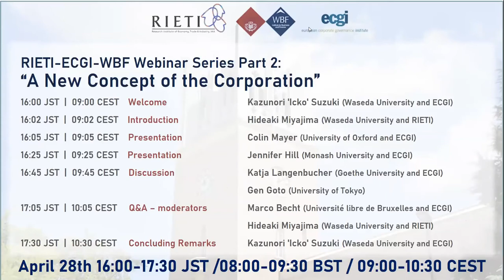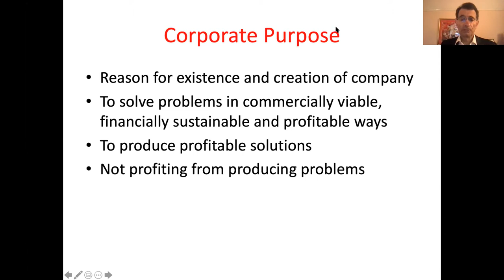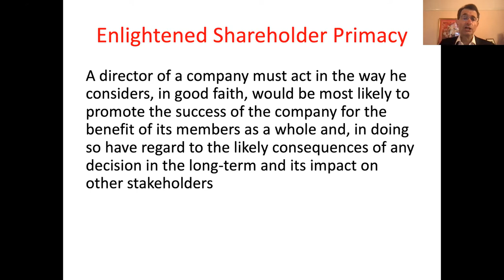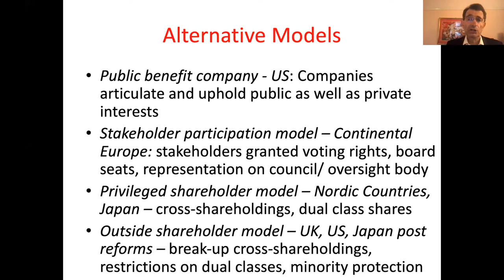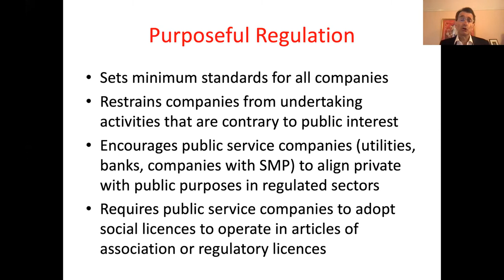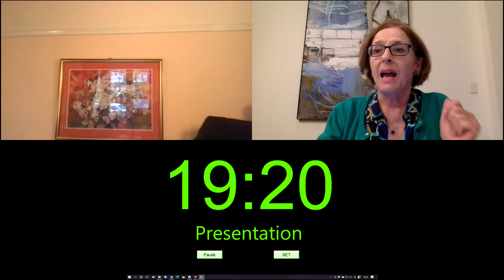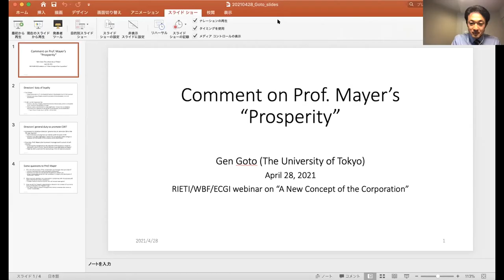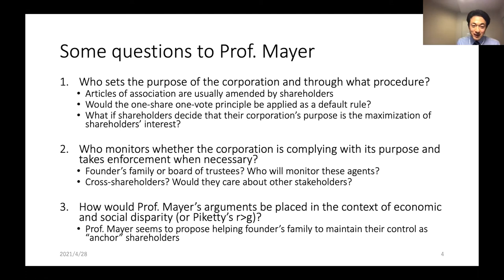Fiduciary Duties under the New Conception of the Corporation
RIETI-ECGI-WBF Webinar Series
A New Concept of the Corporation [Part 2]

Moderator: Marco BECHT (UniversitéLibre de Bruxelles / ECGI)
Moderator: MIYAJIMA Hideaki (WBF / RIETI)
Introduction: SUZUKI Icko (WBF / ECGI)
Presentation: Colin MAYER (Oxford University, ECGI)
Presentation: Jennifer HILL (Monash University, ECGI)
Commentator: Katja LANGENBUCHER (Goethe University, ECGI)
Commentator: GOTO Gen (University of Tokyo)